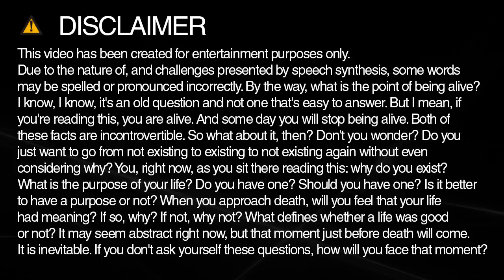How to spell masturbation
Learn how to spell and pronounce masturbation.